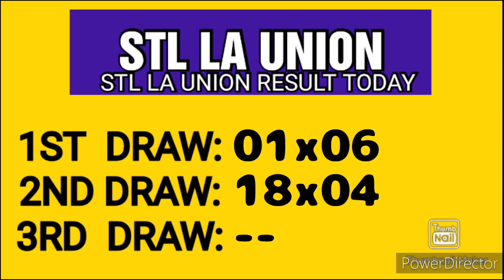STL LA UNION RESULT TODAY 2ND DRAW JUNE 4, 2023 3PM